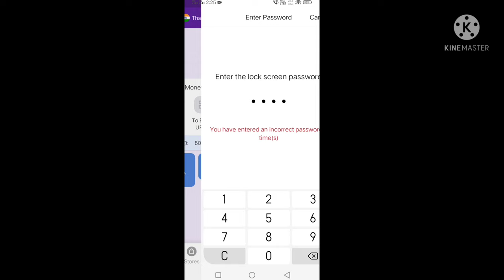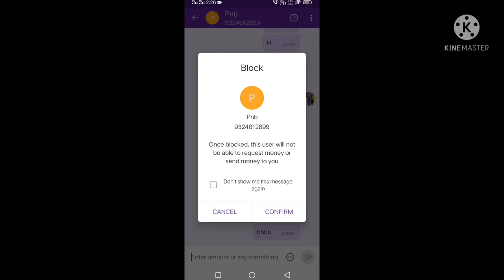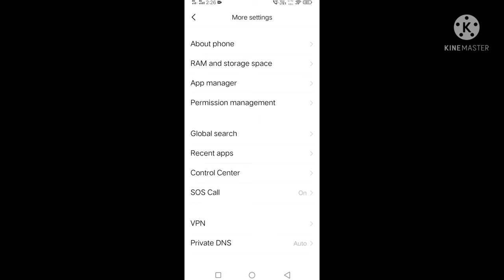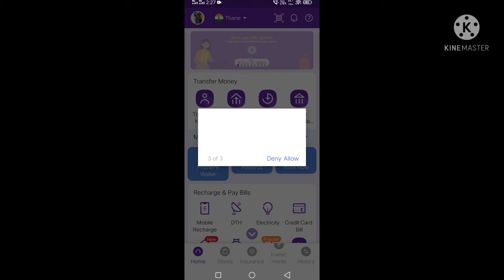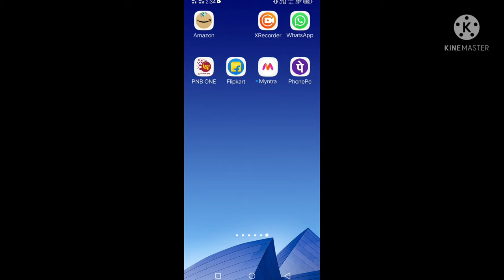how to delete phonepe chat message | phonepe ki chat kaise delete kare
in this video i am talk about how to delete phonepe chat message.